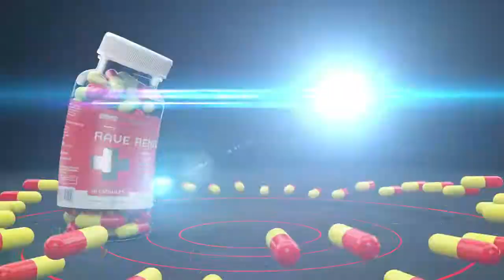Rave Renew Vitamins Product Animation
A new animated marketing video for Rave Renew Vitamins.